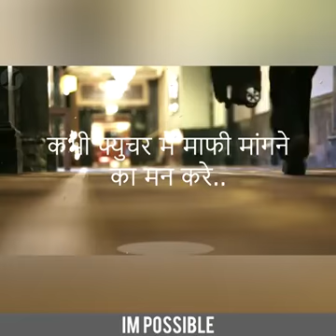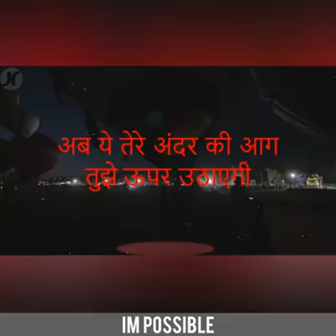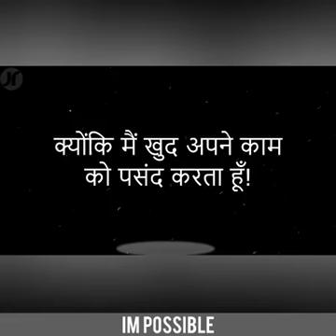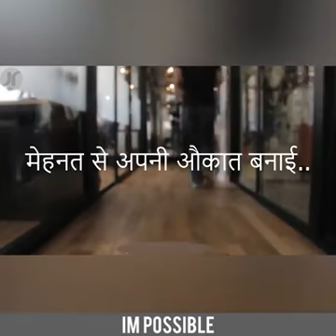Aukat औकात An Extreme Motivational Video